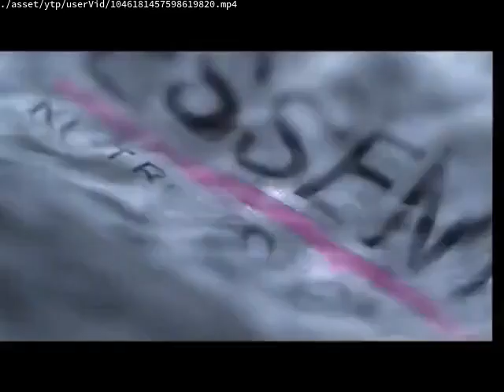Videos Upload Error Sucks (No)